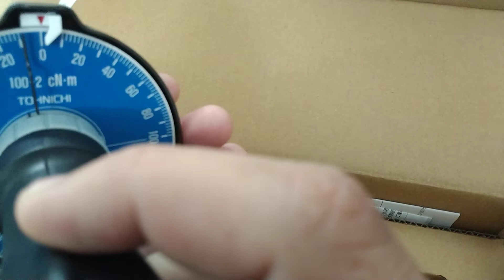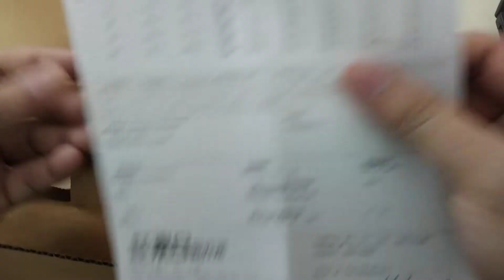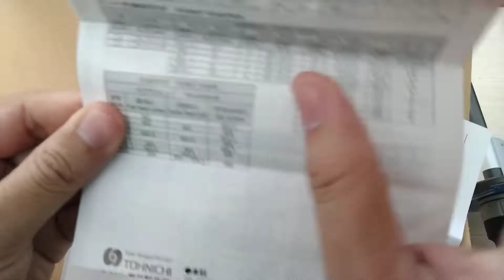Tua vít lực Tohnichi FTD100CN2-S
Model : FTD100CN2-S
Hãng sản xuất: TOHNICHI
Xuất xứ: Nhật Bản
Bảo hành: 12 tháng
Xem chi tiết sản phẩm theo link bên dưới: